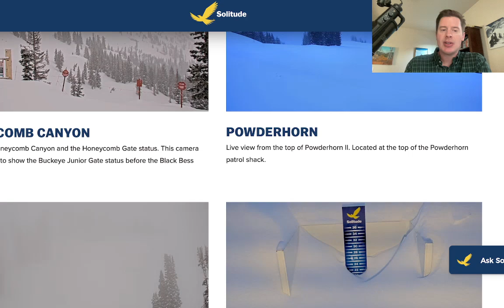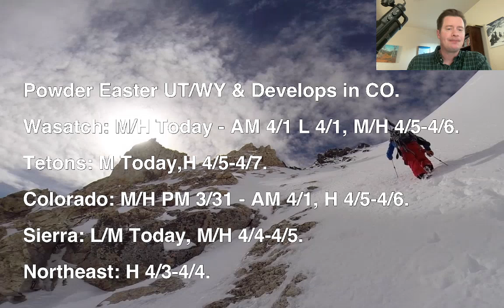AM Mountain Weather Update 3/31, Meteorologist Chris Tomer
Powder Easter UT/WY & Develops in CO.

Wasatch: M/H Today - AM 4/1 L 4/1, M/H 4/5-4/6.

Tetons: M Today,H 4/5-4/7.

Colorado: M/H PM 3/31 - AM 4/1, H 4/5-4/6.

Sierra: L/M Today, M/H 4/4-4/5.

Northeast: H 4/3-4/4.